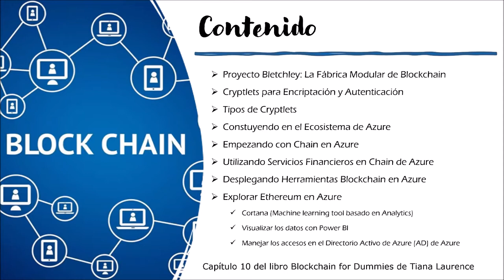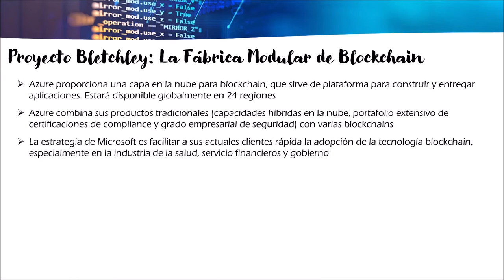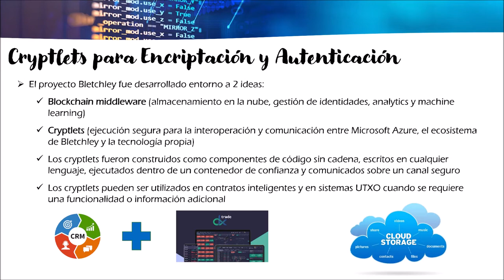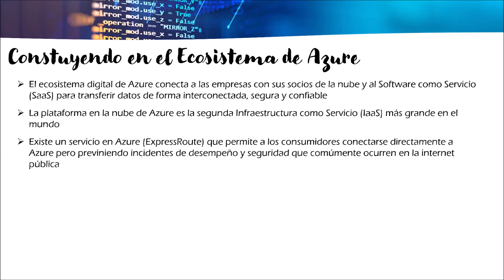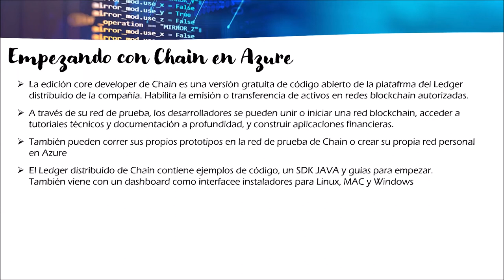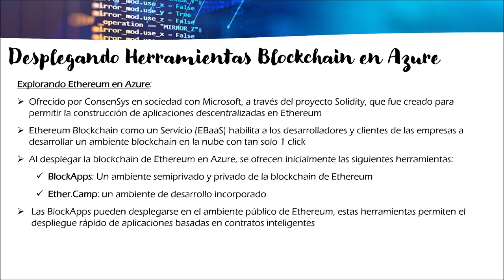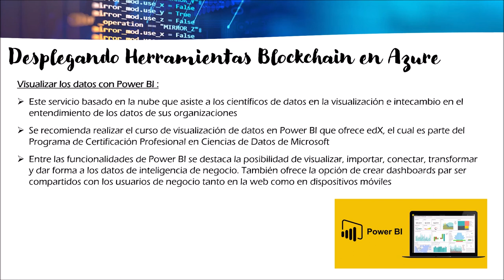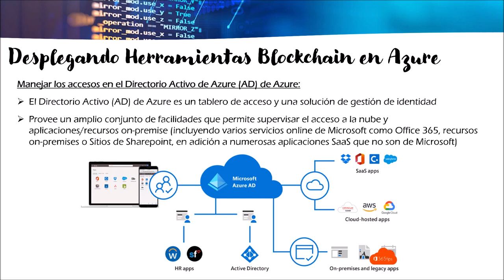Blockchain. Cap 10. Aplicando Microsoft Azure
Charlas de la Red
Club Empresas Digitales
Dom. 18 Abril 2021/ 5:30 pm Miami
Expostior Ismael Rodriguez
Informacion: